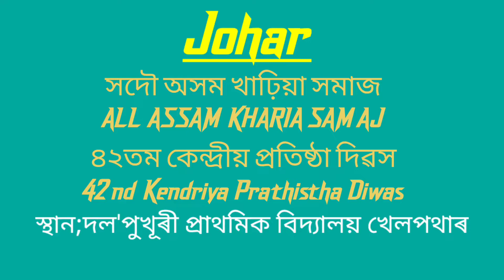Munda Cultural Nach Gana //आदिवासी मुंडा संस्कृतिक नृत्य 2022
आदिवासि मुंडा समाज सांस्कृतिक नृत्यांगना
Adivasi Munda sanskritik gana
Adivasi cultural truth
nagaon programe Adivasi kharia cultural dance
adivasi nach
assam nagaon
Adivasi cultural dance
Munda dance
Munda gana
Munda durang
Munda nritya geet
Munda janajati log kese niyam karte hai
Munda dance
Munda gana
Munda durang
Munda nritya
Munda bhasa